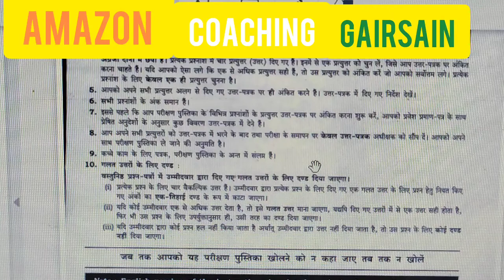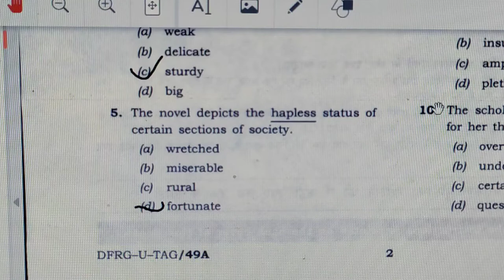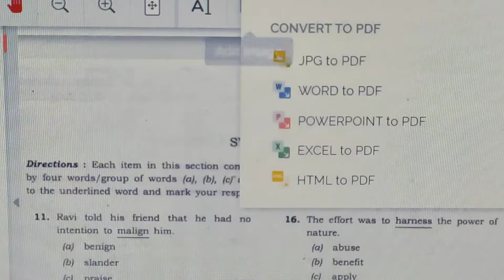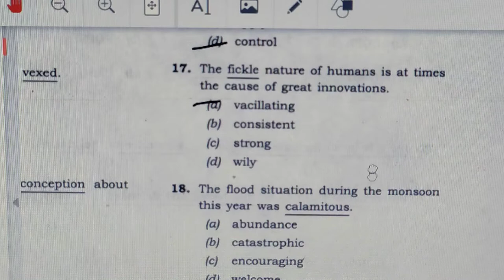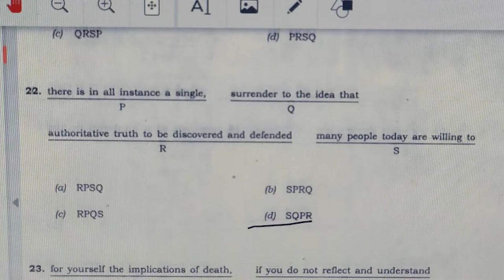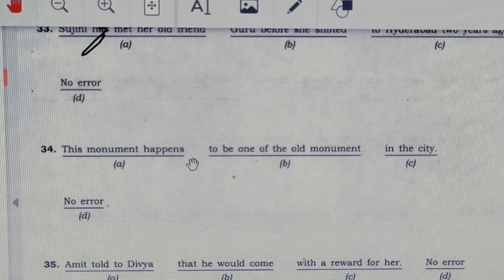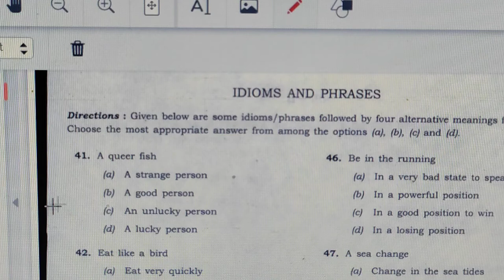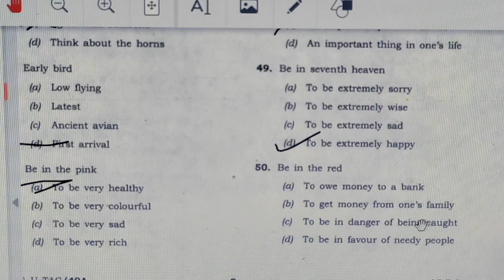NDA 2 2022 ENGLISH PAPER SOLUTION | NDA EXAM /nda paper solution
we help you cut through the noise and  understand the tricky , yet important ,  issues , concept , topics for Defence exams.

Delivering a world class learning experience ,
programs from Amazon Coaching Gairsain
is making students fall in love with learning and become self - initiated learners.

jai hind.